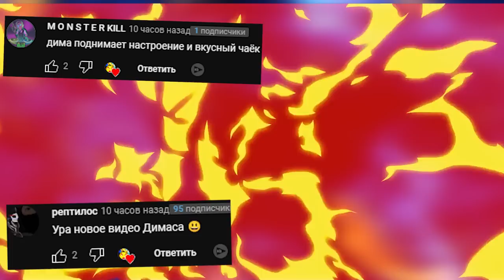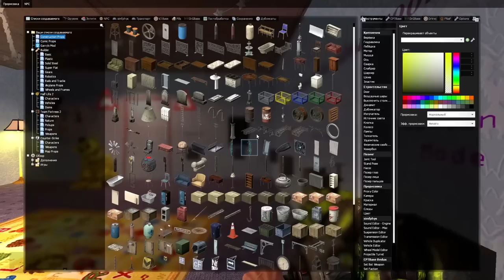АНИМАТРОНИКИ ПУГАЮТ ОХРАННИКА FNAF COOP ПРОХОЖДЕНИЕ ФНАФ ► Garry's Mod